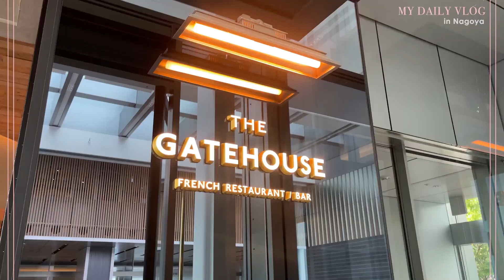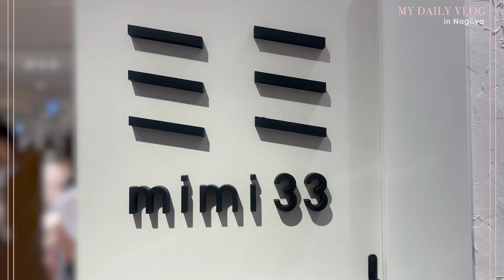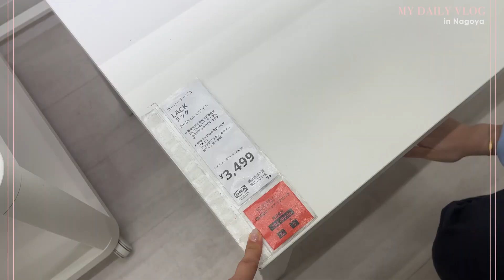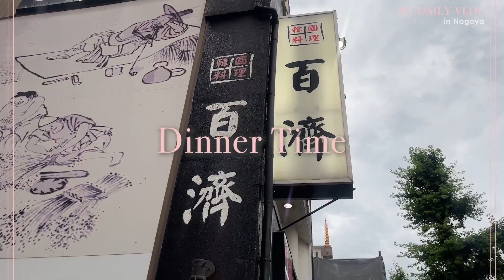【実家vlog】妹登場🥰名古屋の実家に帰省したときのvlog🚄ランチ・ショッピング・家族ご飯・ドライブなど色々撮ってみた🌻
久々のvlog〜🚗💭
今回は名古屋に帰省中の家族と過ごす休日を撮影してみました✌︎✌︎

自分で家族との会話見るとなんだか不思議な感じ笑😂

仲良し家族なのがだいぶ伝わってると思います😌

ゆるゆるvlog是非最後までご覧ください〜㊗️

ちなみに前回の家族vlogは年末に帰省した時に撮影したよん⬇️
こっちも是非見てね💞
0:00 OP
1:43 Lunch Time
3:37 Shopping
6:48 Dinner Time
8:27 ED